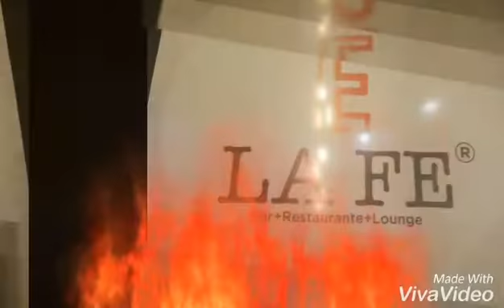la fe satélite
Nuevo bar en la zona con excelente ambiente